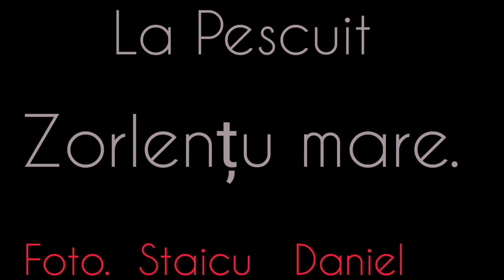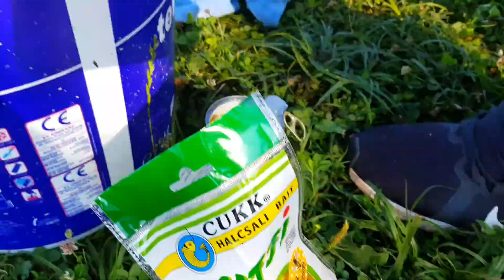Pescuit la Crap. Zorlențu Mare. Jud. Caraş- Severin.